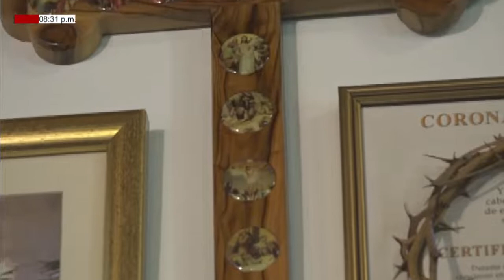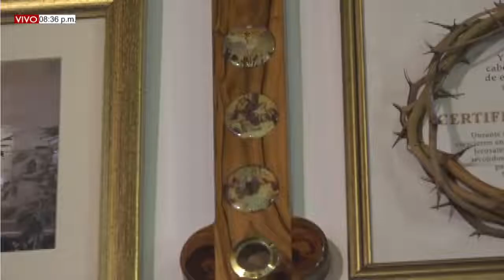MISA DE HOY. 14 de Agosto del 2022. DOMINGO XX DEL T.O. PBRO. GUSTAVO ROA